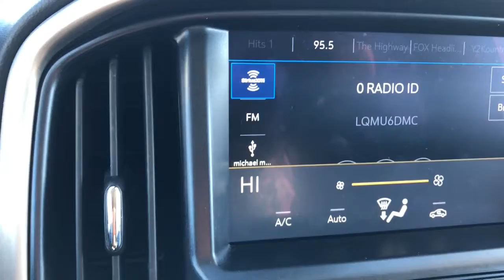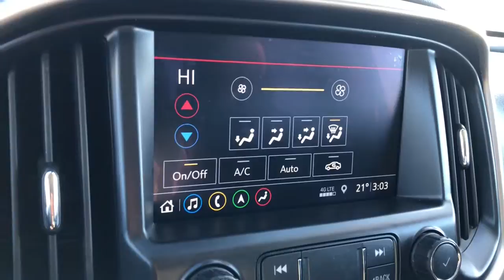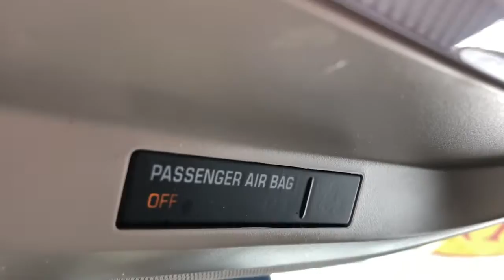2019 GMC Canyon Highland, Detroit, Ann Arbor, Pontiac, MI 1G2408P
Summit White Used 2019 GMC Canyon available in Highland, Michigan at LaFontaine Cadillac Buick GMC. Servicing the Detroit, Ann Arbor, Pontiac, MI area.

Certified - * 2019 GMC  CANYON  DENALI Clean CARFAX One Owner **4WD**Wireless Phone Charging**Available Mobile Hotspot Capabilities**Infotainment Center**Navigation/GPS**Bluetooth**Back-Up Camera**Blind Spot Alert**Back Up Park Assist**Lane Departure Warning**Assist Step**Tonneau Cover**Front Heated, Leather Seats, Front Cooled Seating**brbrThis vehicle also includes USB Port, Heated Steering Wheel, Bedliner, Satellite Radio, Auto Headlights, Hitch, Traction Control, On Star Available Services, and Driver-Power SeatingbrbrWe use state-of-the-art software to price our vehicles to be the most competitive in the market. If you have found a better value, let us know about it. We would love the opportunity to keep giving the best values in the market. Be our guest at Lafontaine, home of the family deal: It's not just what you get, it's how you feel, and put us to work for you. Located at 4000 W. Highland Rd. Highland, MI, just off U.S. 23, Exit 67! NOTE: All Equipment Listed May Not Be Available..brbrGMC Certified Pre-Owned Details:brbr  * 172 Point Inspectionbr  * Powertrain Limited Warranty: 72 Month/100,000 Mile (whichever comes first) from original in-service datebr  * 24 months/24,000 miles (whichever comes first) CPO Scheduled Maintenance Plan and 3 days/150 miles (whichever comes first) Vehicle Exchange Programbr  * Vehicle Historybr  * Roadside Assistancebr  * Limited Warranty: 12 Month/12,000 Mile (whichever comes first) from certified purchase datebr  * Transferable Warrantybr  * Warranty Deductible: $0